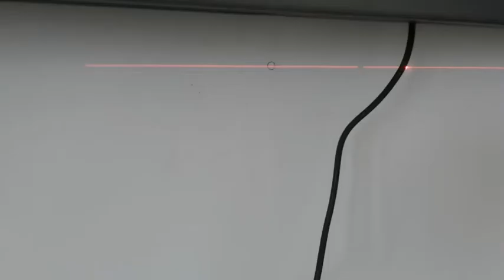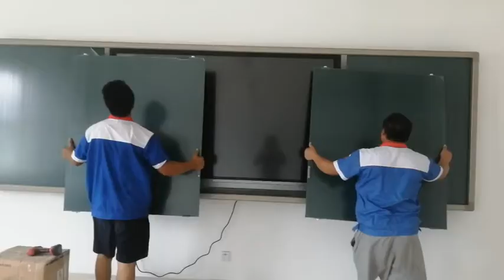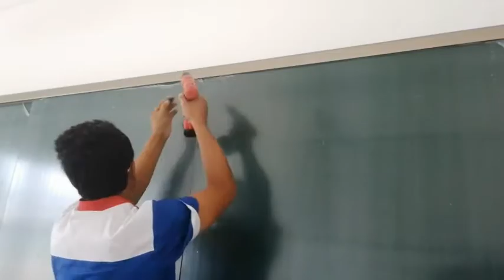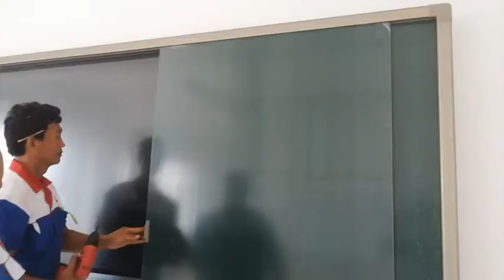New Model Sliding Chalkboard Cabinet Installation Video 2021